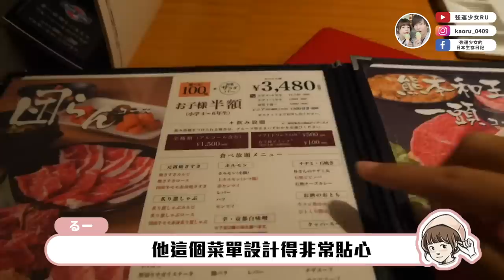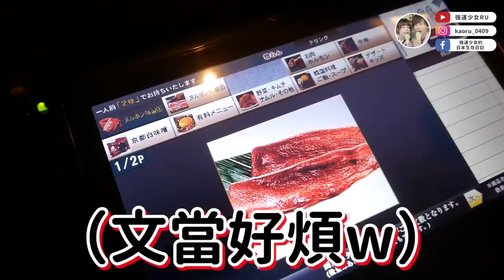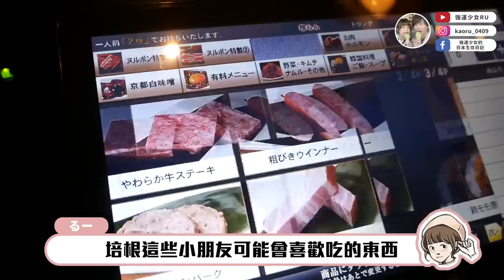熊本當地人大力推薦🔥天冷就是要吃燒肉吃到飽！！😭【焼肉ヌルボンガーデン】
真的覺得熊本人是不是很愛吃燒肉
熊本燒肉店真的超級超級多XD